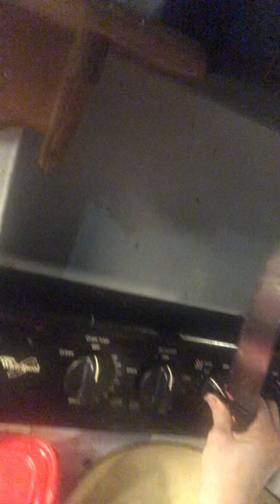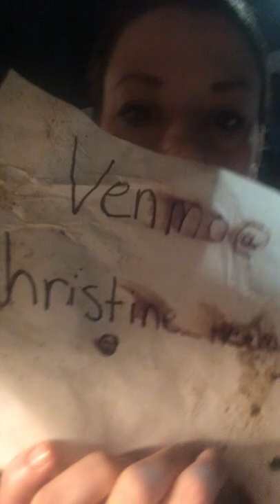Stock from scraps